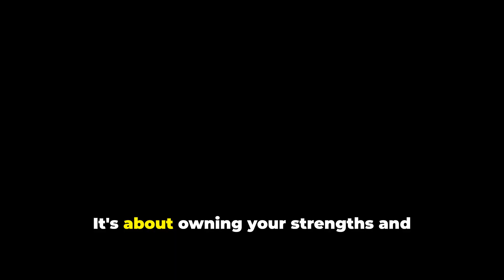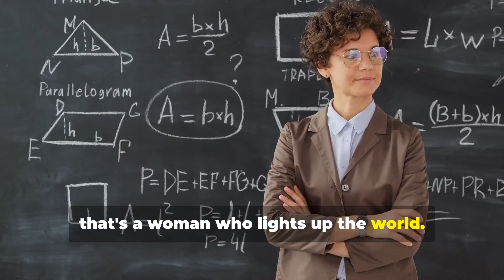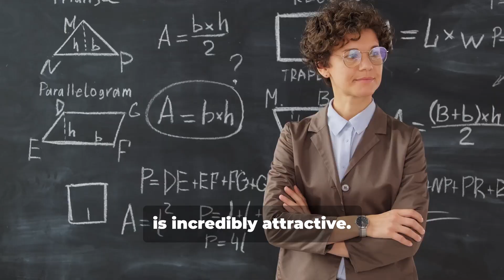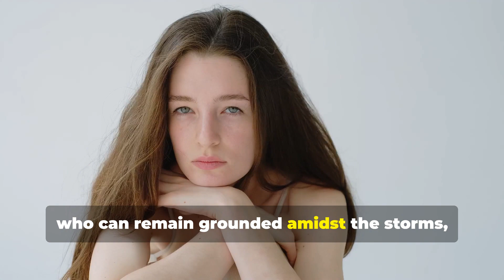WOMEN MEN ADORE: UNLOCK THE SECRETS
WOMEN MEN ADORE: UNLOCK THE SECRETS.  Men adore certain traits in a woman for a multitude of reasons - be it her confidence that exudes a magnetic charm, her intelligence that ignites stimulating conversations, or her kindness that warms their hearts. These traits not only captivate men but also resonate with their deeper desires and aspirations. Could it be that these traits reflect an ideal that men yearn for in themselves? Or perhaps, they serve as a mirror that reveals their own vulnerabilities and longings? The allure of these traits in a woman is not just surface-level attraction but a profound connection that stirs something profound within men, prompting them to seek those qualities in the women they adore.

Videos that will help to strengthen your bond with those you love. Do you agree with any of the traits mentioned here?  Until next time, take care and nurture your relationships with love and positivity.